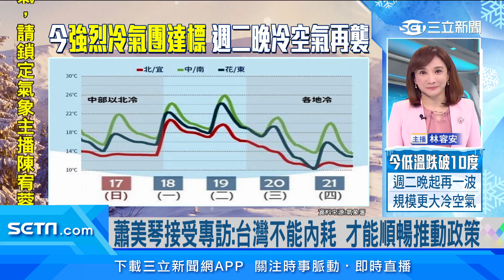蕭美琴接受專訪：台灣不能內耗 才能順暢推動政策│94看新聞